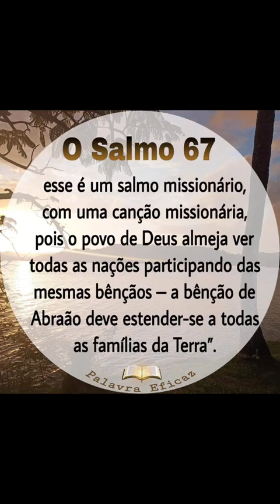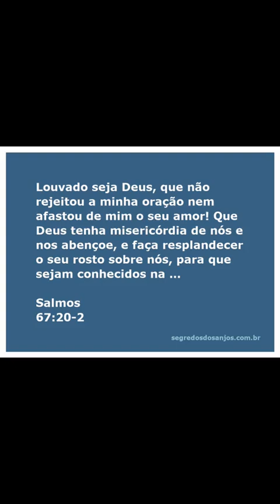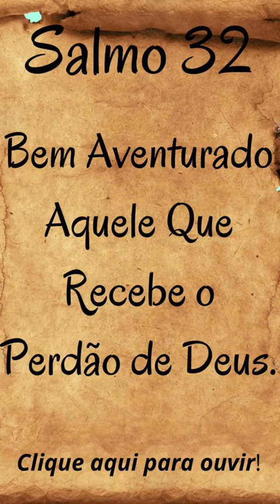palavra pr Luciano salmos 67 o reino de Deus abrange toda terra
palavra pr Luciano salmos 67 o reino de Deus abrange toda terra DeusTemUmaPalavraPraVoceQue a gente não perca a sensibilidade de ver o mais simples da vida.
A porta que se abre para o mundo lá fora.
Ver os pássaros cantando.
As folhas caindo das copas das árvores.
O sol nascendo
A brisa do vento no rosto
A chuva molhando a terra seca
Porque o nosso Deus é um Deus que si manifesta em coisas simples 🌻🌻saibamos ter olhos de ver
Bom-dia lud ☕🌻🌻🌻☕☺️